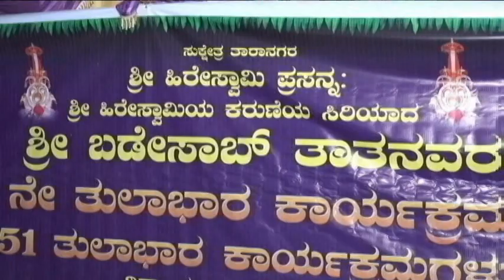ಮೇ 16, 2022